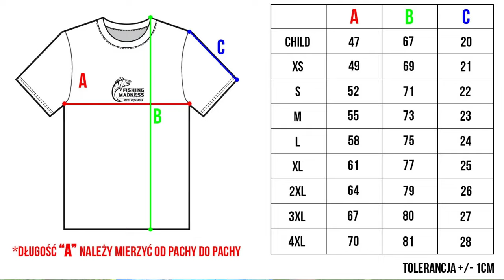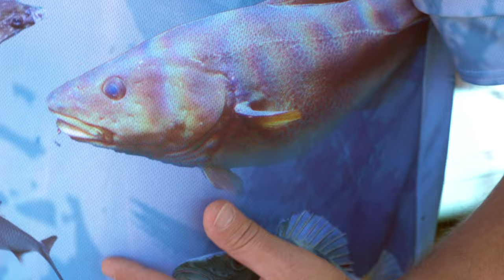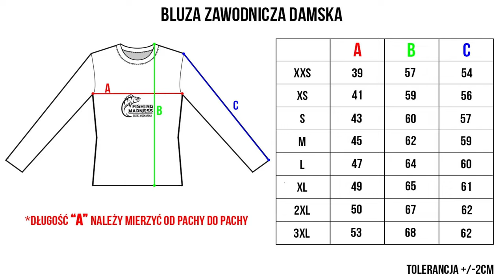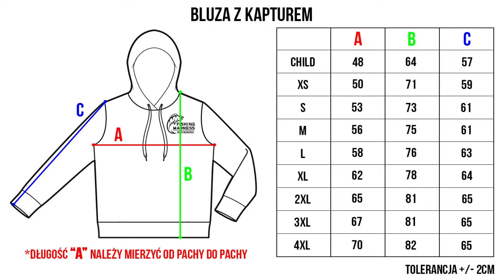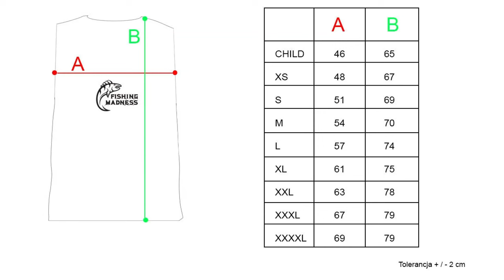CIUCHY MORSKIEJ EKIPY ➤ dla wszystkich wędkarzy morskich!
Przepiękne ubrania z motywem BOLENIA, OKONIA, TROCI, FLĄDRY, ŚLEDZIA, BELONY, WĘGORZA oraz DORSZA - wejdź tu i dowiedź się więcej

KAJAK

SURFCASTING

SPINNING